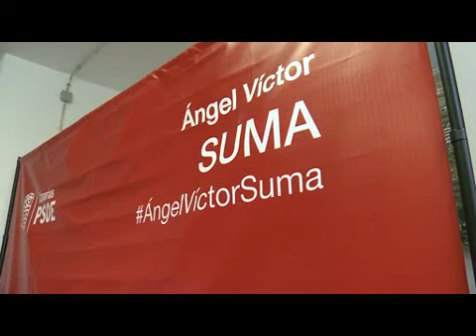Angel Victor encuentro Aguimes